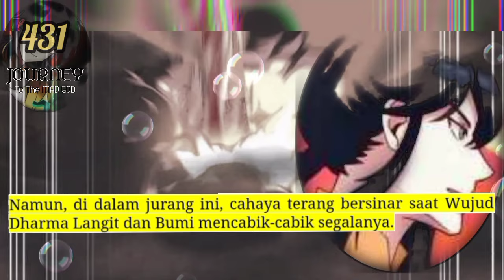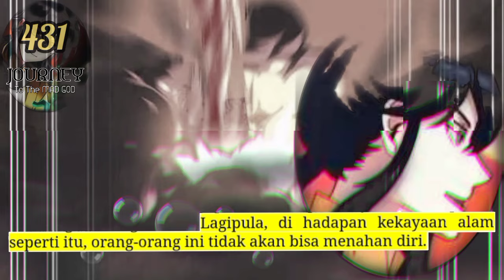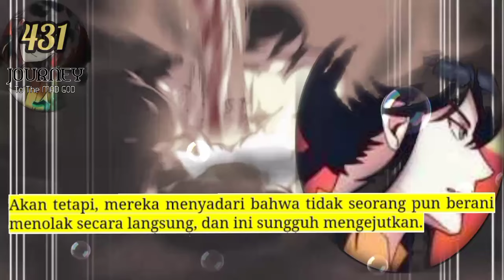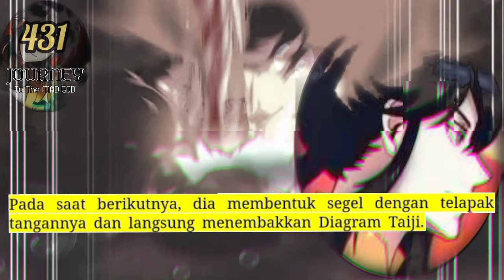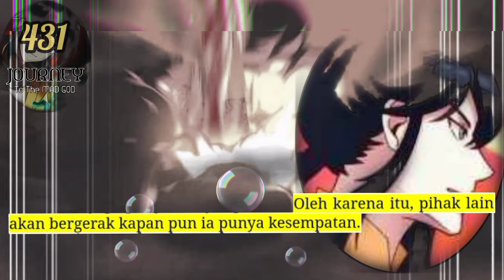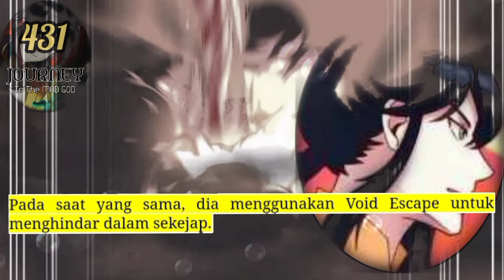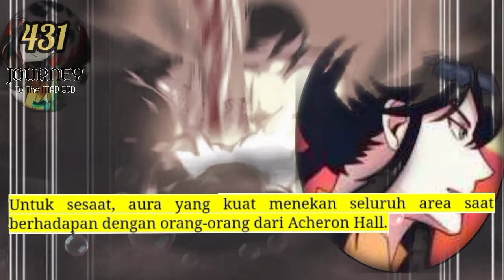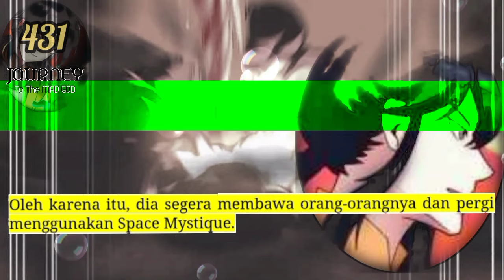Perjalanan Dewa Gila season 431